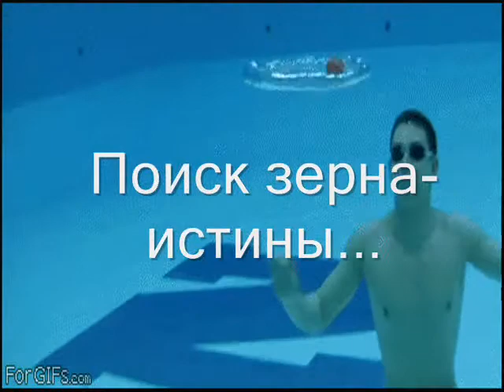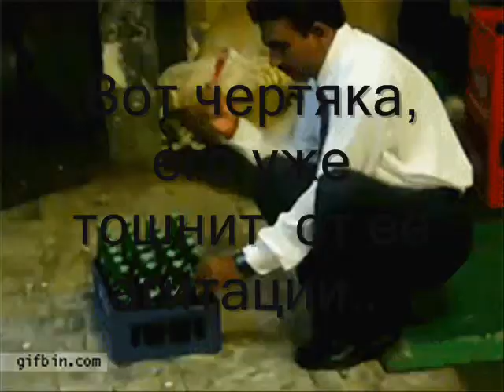Форумная жизнь бьёт ключом..,да всё по голове..(Прикол)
Право з/записи-Danmark Music Group.

В горах, на скале, о беспутствах мечтая,
Сидела Измена худая и злая.
А рядом под вишней сидела Любовь,
Рассветное золото в косы вплетая.

С утра, собирая плоды и коренья,
Они отдыхали у горных озер
И вечно вели нескончаемый спор -
С улыбкой одна, а другая с презреньем.

Одна говорила: - На свете нужны
Верность, порядочность и чистота.
Мы светлыми, добрыми быть должны:
В этом и - красота!

Другая кричала: - Пустые мечты!
Да кто тебе скажет за это спасибо?
Тут, право, от смеха порвут животы
Даже безмозглые рыбы!

Жить надо умело, хитро и с умом.
Где - быть беззащитной, где - лезть напролом,
А радость увидела - рви, не зевай!
Бери! Разберемся потом!

- А я не согласна бессовестно жить!
Попробуй быть честной и честно любить!
- Быть честной? Зеленая дичь! Чепуха!
Да есть ли что выше, чем радость греха?!

Однажды такой они подняли крик,
Что в гневе проснулся косматый старик,
Великий колдун, раздражительный дед,
Проспавший в пещере три тысячи лет.

И рявкнул старик: - Это что за война?!
Я вам покажу, как будить Колдуна!
Так вот, чтобы кончить все ваши раздоры,
Я сплавлю вас вместе на вес времена!

Схватил он Любовь колдовскою рукой,
Схватил он Измену рукою другой
И бросил в кувшин их, зеленый, как море,
А следом туда же - и радость, и горе,
И верность, и злость, доброту, и дурман,
И чистую правду, и подлый обман.

Едва он поставил кувшин на костер,
Дым взвился над лесом, как черный шатер,-
Все выше и выше, до горных вершин,
Старик с любопытством глядит на кувшин:

Когда переплавится все, перемучится,
Какая же там чертовщина получится?
Кувшин остывает. Опыт готов,
По дну пробежала трещина,
Затем он распался на сотню кусков,
И... появилась женщина...
 Э.Асадов